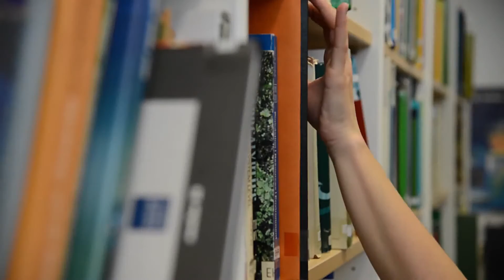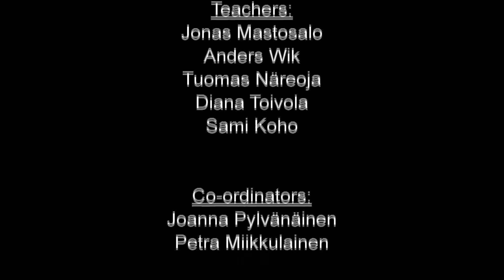Master´s Degree Programme in Biomedical Imaging - BIMA 2014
The Master´s Degree Programme in Biomedical Imaging aims to train professionals that will have a thorough understanding of diverse imaging technologies along with practical
skills in a wide range of imaging methods and applications. Both Finnish and foreign students who have completed a lower university degree equivalent to a Finnish B.Sc. degree are welcome to apply for the programme. The education is given in English.

The programme has been assembled on the true imaging strongholds of Turku, and comprises a truly interdisciplinary array of prominent research groups and departments spanning both basic and medical researchers to share advanced imaging techniques in

basic cell and molecular biology
in disease characterization at the molecular level
in patient diagnostics
As imaging is a practical science, the programme will include a large practical component, all of which are backed up with solid theoretical background knowledge.

The Biomedical Imaging programme is at the University of Turku part of the larger ensemble of MSc programmes in Biomedical Sciences  which  together provide the basic courses in transferrable skills: languages, bioinformatics and statistics. At Åbo Akademi University the Biomedical imaging program is  part of the Department of  Biosciences  (Cell biology)  at the Faculty of Science and Engineering.